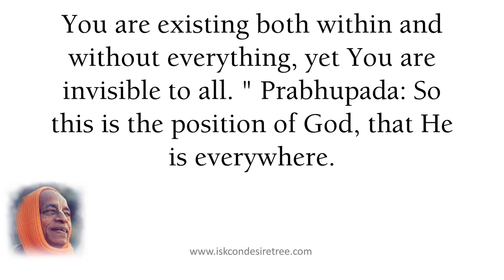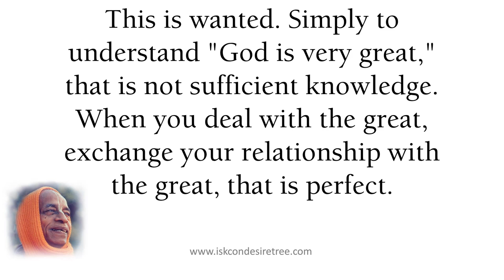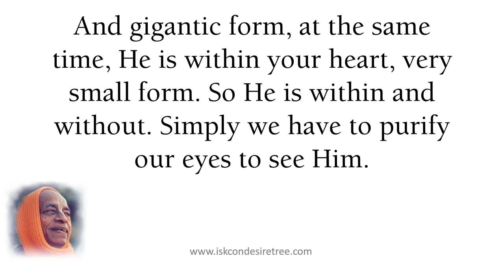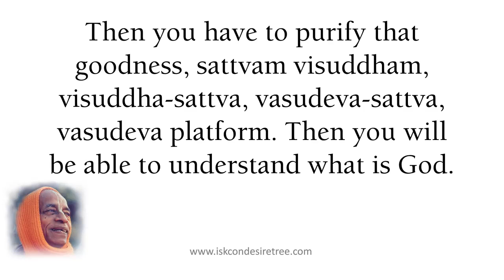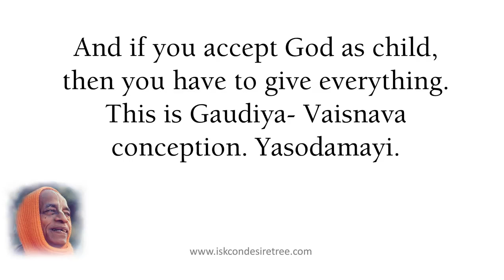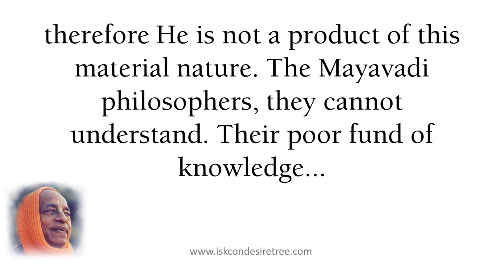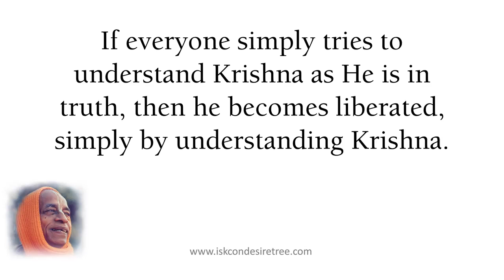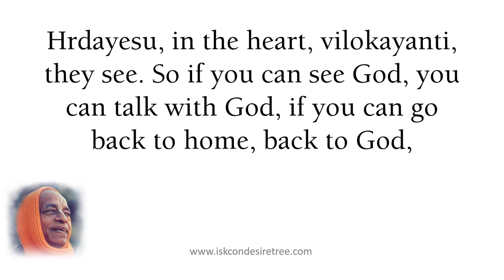How To See Greatness Of God by Srila Prabhupada SB 01.08.18 at New York, April 10, 1973